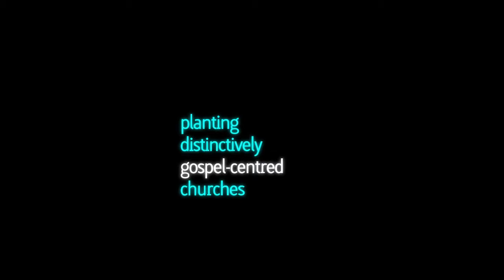Acts 29 Europe Promo